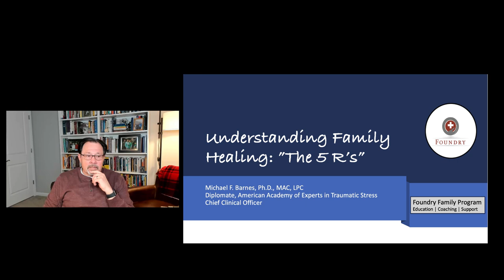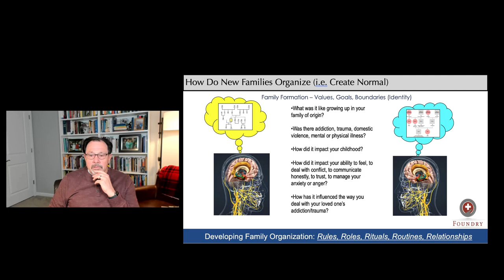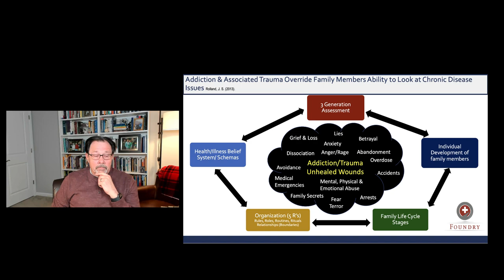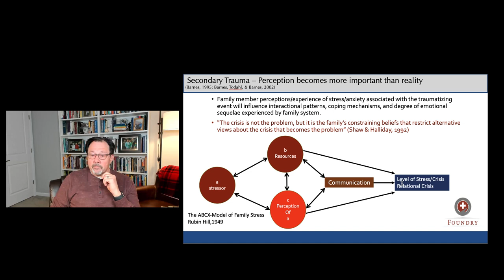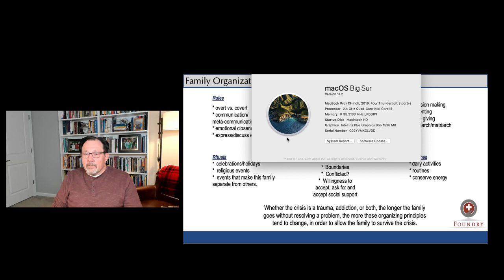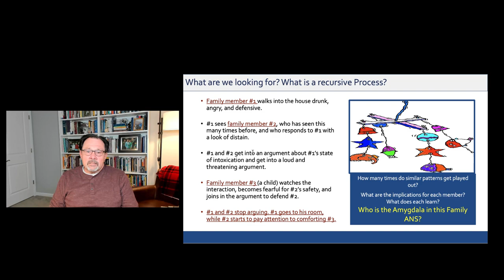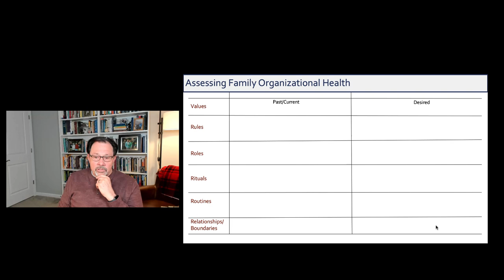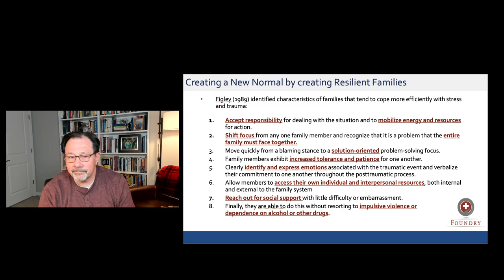Understanding Family Healing: The 5 Rs (Rules, Roles, Routines, Rituals & Relationships) Foundry